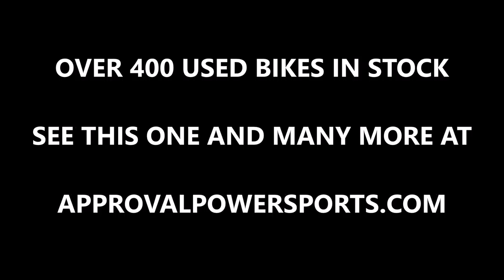2011 used yamaha r1 crotch rocket for sale u2055